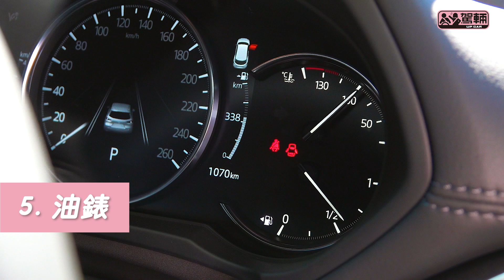【女駕專區】新牌女駕唔想尷尬 記住開車七件事（附設中英文字幕/EN Sub）｜駕輛UpCar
好多P牌、女駕經常俾人標籤揸車意外，其實意外往往好多時因為開車前準備不足。今次《女駕專區》就教大家開車七件事，不過唔係柴米油鹽醬醋茶，係牌胎頭地油銀掣。估唔估到係咩嚟？快啲睇片學咗佢，揸車就唔會慌失失。